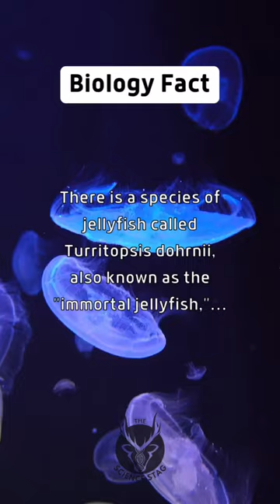Jellyfish are crazy!